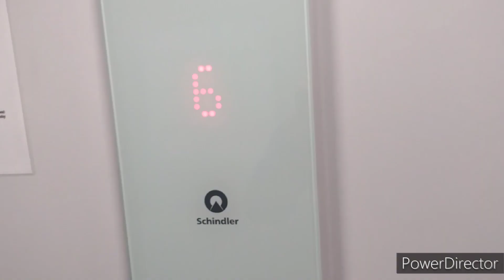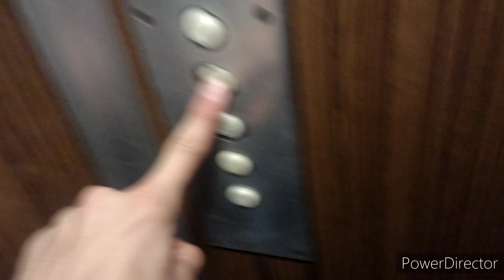Jednobiegowa winda Zremb hybryda w okratowanym szybie, Koszykowa 70, kl. 2, Warszawa